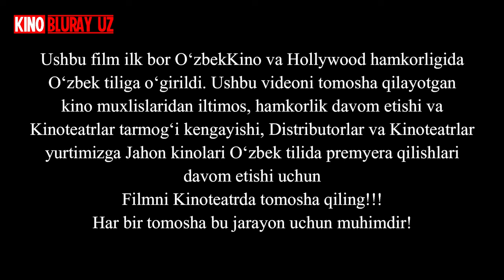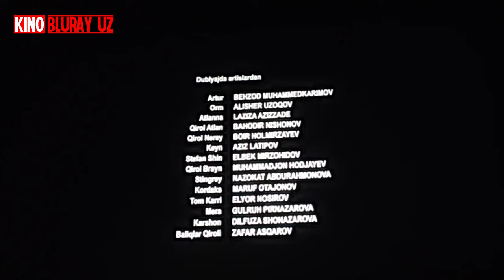AKVAMEN VA YO‘QOLGAN QIROLLIK | Filmidan Spoyler | O‘zbek Tilida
Hollywood va O‘zbekKino hamkorlikda ilk bora Akvamen va Yo‘qolgan Qirollik filmini dublyaj qildi. Bu faoliyat davom etishi uchun filmni Kinoteatrda tomosha qilishingizni so‘rab qolamiz. Kinoteatrga qilingan har qanday tashrif bu soha davomi uchun juda muhimdir!!!

Dublyaj qilgan ijodiy jamoa:
Dublyaj rejissyori: Kamil Tursunbayev
Tarjimon: Nodira Ibragimova
Sinxron matn muallifi: Marhabo Nasretdinova
Loyiha menejeri: Anna Atayan

Dublyajda artistlardan:
Artur - Behzod Muhammadkarimov
Orm - Alisher Uzoqov
Atlanna - Laziza Azizzoda
Qirol Atlan - Bahodir Nishonov
Qirol Nerey - Boir Holmirzayev
Keyn - Aziz Latipov
Stefan Shin - Elbek Mirzohidov
Qirol Brayn - Muhammadjon Xodjayev
Stingrey - Nazokat Abdurahmonova
Kordaks - Maruf Otajonov
Tom Karri - Elyor Nosirov
Mera - Gulruh Pirnazarova
Karshon - Dilfuza Shonazarova
Baliqlar Qiroli - Zafar Asqarov

Epizodlarda:
Ihtiyor Otajonov
Jahongir Yuldoshev
Obid Musurmonov
Ahror Davlatov
Sevara Payozova
Zulfiya Begmatova
Nafisa Mavlyanova
Nilufar Qurbonova
Azizbek Berdiyev
Hamza Hasanov
Azim Yuldoshev
Sanobar Sodikova
Asqar Jalilov